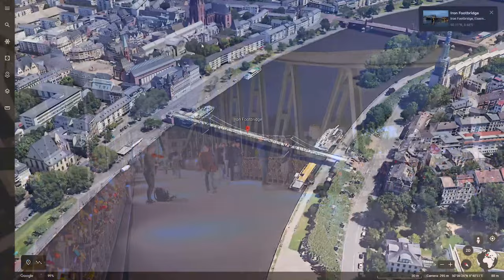Cầu trên sông Main. Frankfurt.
I had the opportunity to visit the banks of the Frankfurt river and cross two pedestrian bridges spanning from the center of Frankfurt through the Sachsenhausen district. We can walk for kilometers on one side of the river, cross any bridge, and then walk back on the opposite side. I have many great photo opportunities along the river or standing on the bridge.

The first bridge I came to was the Holbeinsteg suspension bridge spanning from the Stadel museum through the city center. From there I can admire the skyscrapers and other views along the main road.
In contrast to the other bridges that span the River Main, this is a newer bridge facing the west of the city that offers a different perspective of central Frankfurt. This is a suspension bridge with a simple but aesthetic design that bends over the river. It is located near two of the must-see museums, the Staedel Museum to the South and the Jewish Museum to the North.

Holbeinsteg was built as a suspension bridge. It was built by urban planner and architect Albert Speer (Jr.) with a length of 210 meters, suspended by two cables. The cable car is attached to two A-shaped pylons, 33 meters high and anchored to the bridge piers by pairs of retaining cables.

The second bridge is the Eiserner Steg (English: Iron Footbridge). Unfortunately, when I reached this bridge, it was already dark. I only had a little time to visit the bridge and take some pictures of the bridge. I hope to return one day while it's still light.

One of the most popular photo spots with great views of Frankfurt's skyline. This famous iron and concrete bridge, crossed by more than 10,000 pedestrians every day, connects the city center and Römerberg with Sachsenhausen on the south bank of the River Main.

The neo-Gothic bridge was built in 1869 according to a plan by Peter Schmick, undergoing several alterations and modifications since then, the last taking place in 1993.

The Eiserner Steg (Iron Bridge) is a pedestrian bridge over the River Main connecting Frankfurt's Old Town with the Sachsenhausen district. It is also known as the "Love Lock Bridge" because it is hung with tons of locks linked together, forming a large chain, a symbol of "eternal love".

The first wrought iron bridge was built in 1868. It was replaced in 1911/1912 with a slightly larger cantilever bridge. The bridge is 170 m long and consists of riveted steel trusses with two piers. The bridge was blown up by the Wehrmacht (It was the unified armed forces of Nazi Germany) during the last days of World War II, but it was rebuilt shortly thereafter in 1946. It was renovated. Completely built in 1993, two lifts were later added to facilitate wheelchair accessibility.